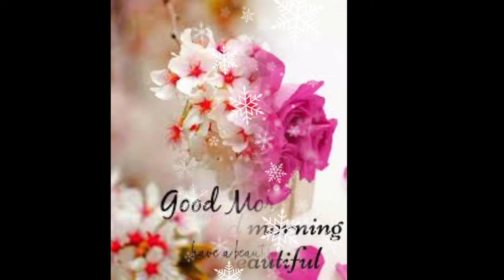Good Morning WhatsApp Status l Family & Fun Vlog